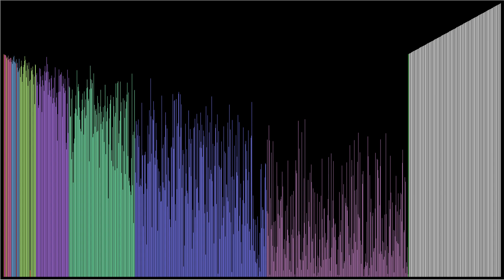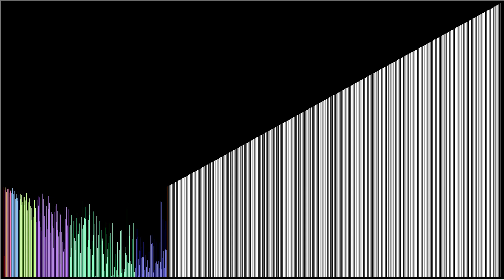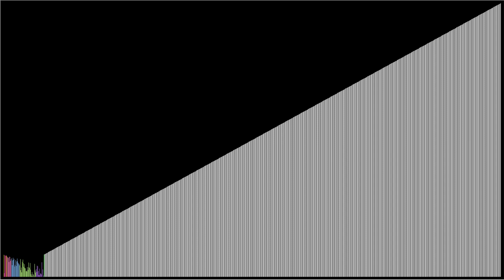The sound of Sorting | HEAP, 2.0, 3.2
Sorting sounds